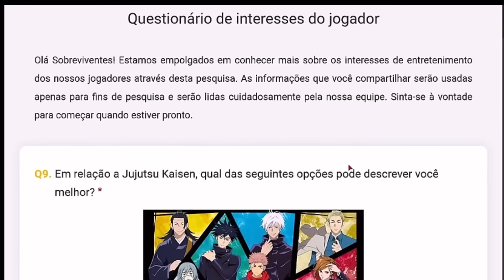EVENTO SECRETO?! GASTEI TODOS OS MEU ESTILHAÇOS E COLETEI TODAS AS SKINS DA LOJA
free fire